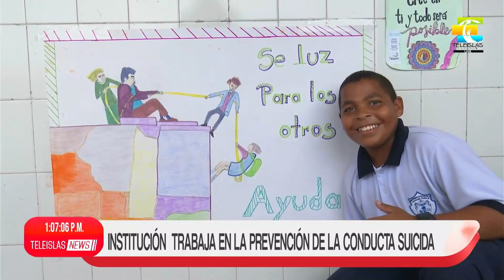TeleislasNews I Institución trabaja en la prevención de la conducta suicida